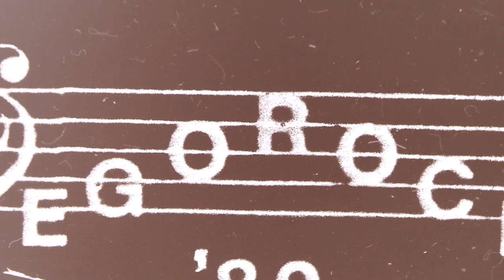PEGOROCK 80 UN MITO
IL TEMPO  NELLE IMMAGINI DEL PEGOROCK 80  !!!